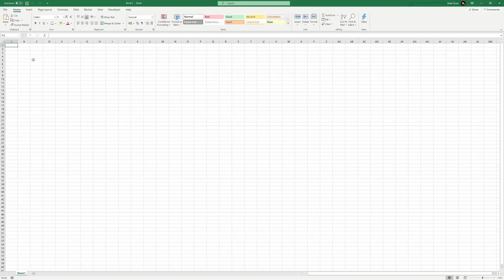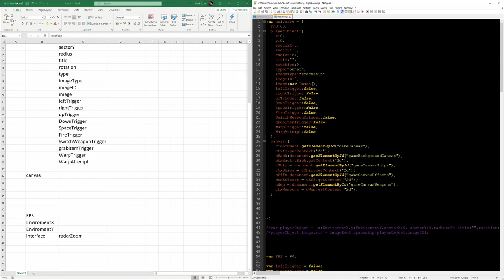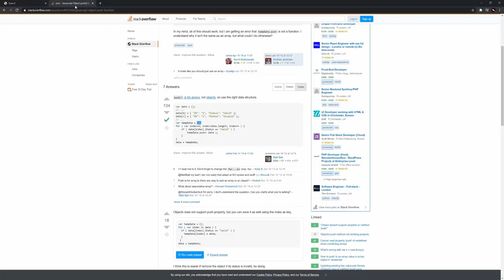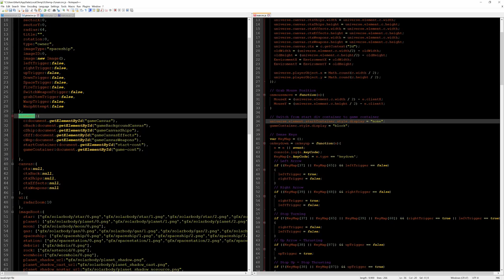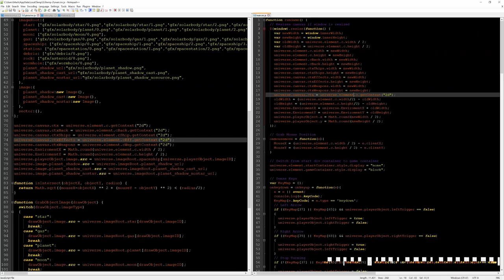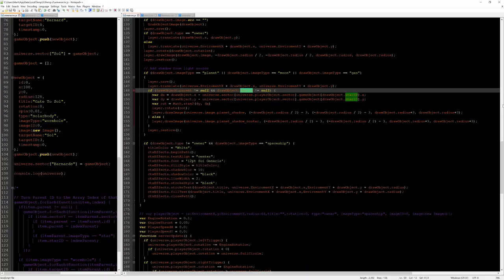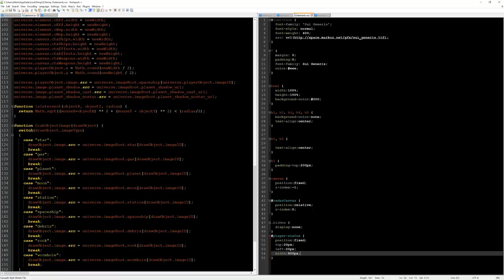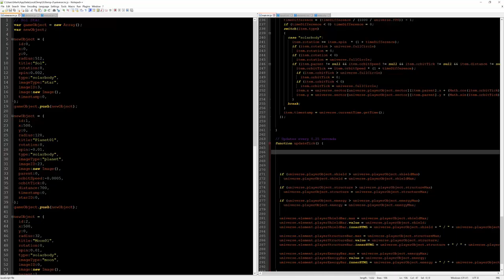Space Game - Part 2 - Object & Array Sorting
Continuing work on the game, just putting all the randomly decleared variables into a single object. Next step is what to use to store all the gear items such as shields, weapons and everything else.

Timestamps:
00:00 Introduction
00:14 Planning structure
00:42 Starting conversion
02:05 Getting stuck with how to save objects in a sector
03:19 Found solution
03:29 Continuing conversion
07:24 Adding Shield Structure and Energy bars (temporary)
08:27 Conversion complete!
08:40 Thank you for watching!